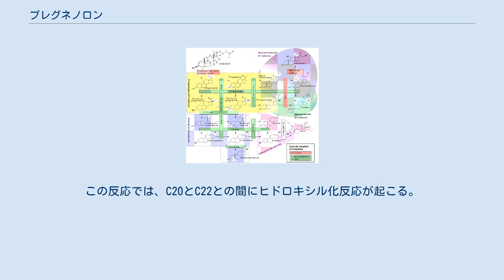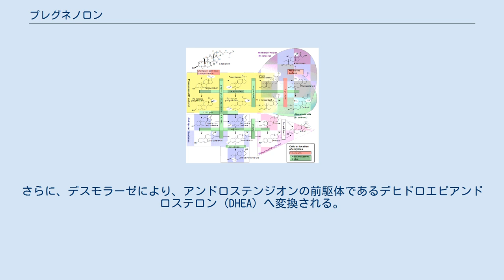プレグネノロン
プロゲステロンへの反応 ステロイドホルモン生成系 プレグネノロン (pregnenolone) は、プロゲステロン、コルチコイド、アンドロゲン、およびエストロゲンのステロイド生成にかかわるプロホルモンである。
プレグネノロンは体内であらゆるホルモンに変換されるプロホルモンである。
 プレグネノロンは、コレステロールから合成される。
この反応では、C20とC22との間にヒドロキシル化反応が起こる。
この反応を起こす酵素シトクロムP450sccはミトコンドリアにあり、脳下垂体から分泌される副腎皮質刺激ホルモン、卵胞刺激ホルモン、黄体形成ホルモンによって制御されている。
 プロゲステロンは酵素により2段階の反応で合成される。
まず、3-β-ヒドロキシステロイドデヒドロゲナーゼがA環のヒドロキシ基をケトン基に変換し、次にδ4-5イソメラーゼがC5の位置からC4の位置に二重結合を移動させる。
プロゲステロンはδ-4-経路でテストステロンとエストロンの前駆体である17-ヒドロキシプロゲステロンとアンドロステンジオンとなる。
また、プロゲステロンからはアルドステロンと副腎皮質ホルモンも得られる。
 17-ヒドロキシプレグネノロンは、17α-ヒドロキシラーゼ (CYP17A1) によって合成される。
さらに、デスモラーゼにより、アンドロステンジオンの前駆体であるデヒドロエピアンドロステロン (DHEA) へ変換される。